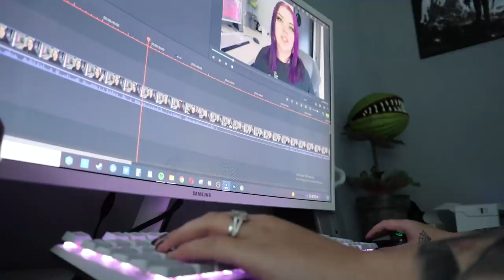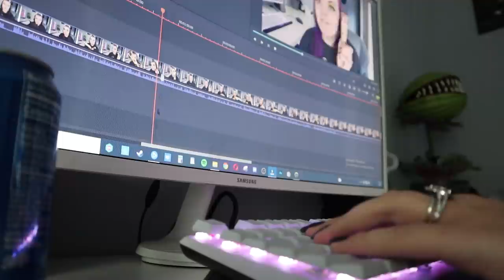Weekend Vlog- Working, Scream Movie, Cleaning & Hot Pot Ramen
⭐️ Instagram: @SpookyBridgette + @TheOpenCrypt + @PorcelainsCrypt
💝 Depop closet: @KindaPorcelain

Colourpop: Code 5Bridgette (I receive no $ for this, it's just for y'all)
(Code Porcelain)

🖤 FAQs 🖤
- My camera Canon M50